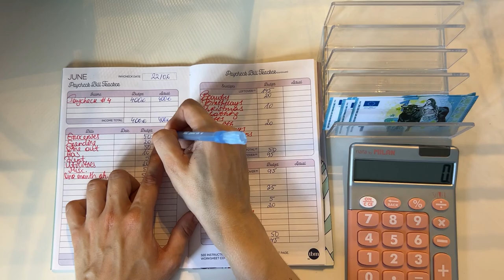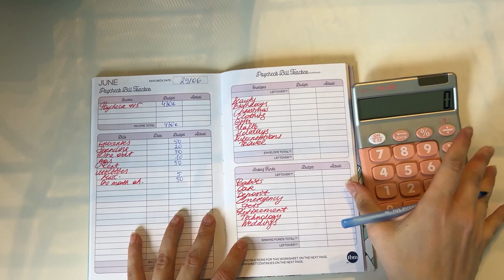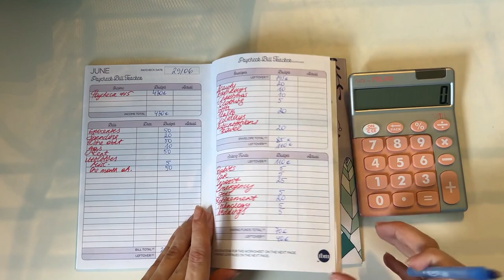NEW SHOES!! | Weekly budget check in | JUNE WEEK 4 | Low income | budgetwithjane | budget with euros